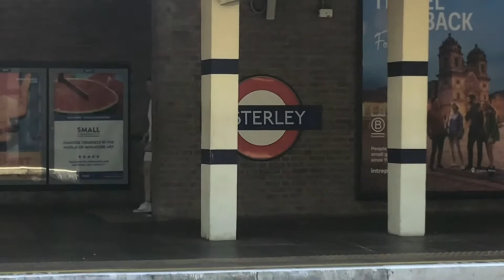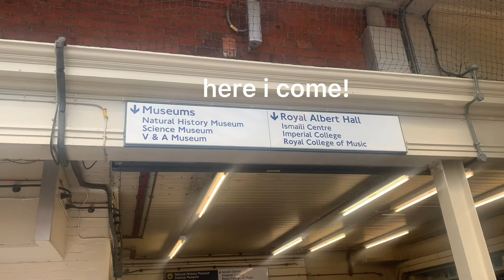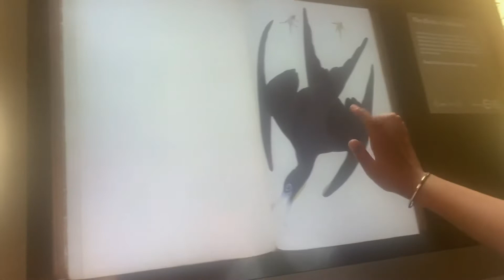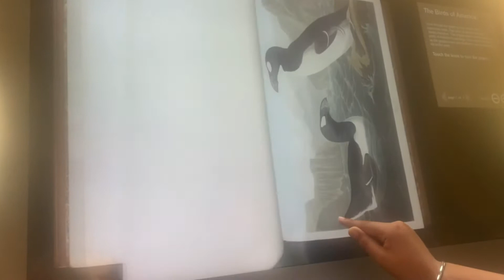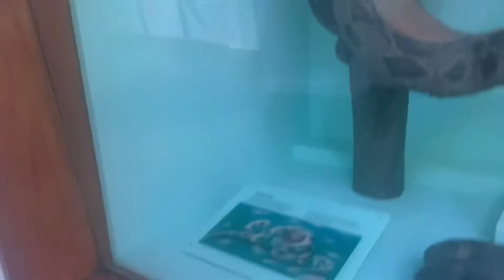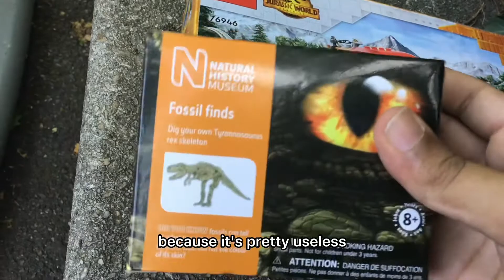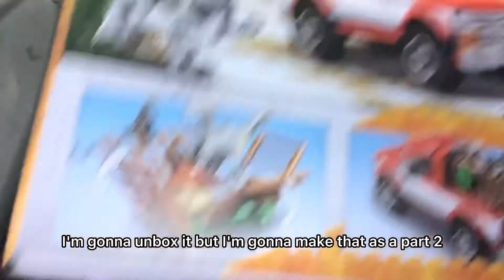I went to the Natural History Museum!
I went to the natural history museum today! :D

It was so hot today. Enjoy!